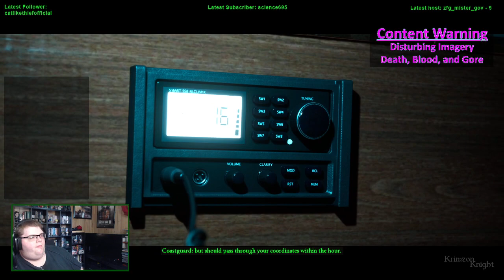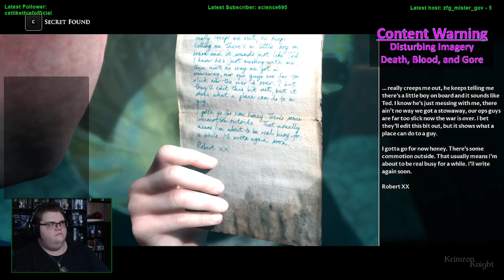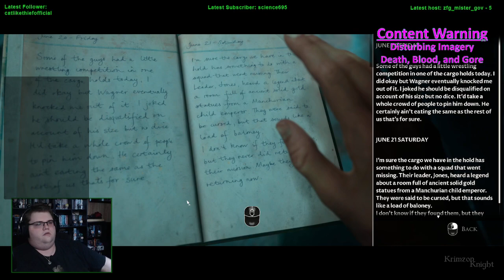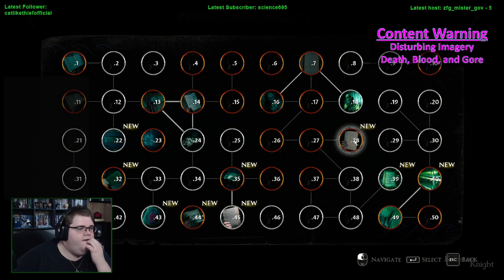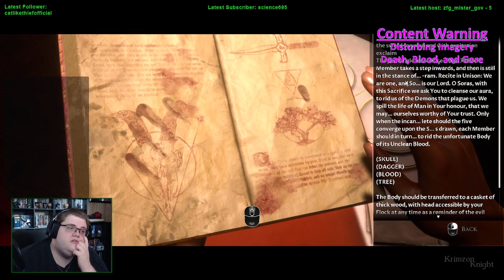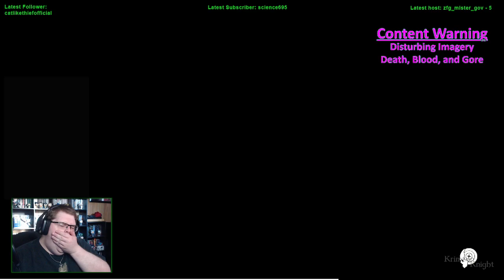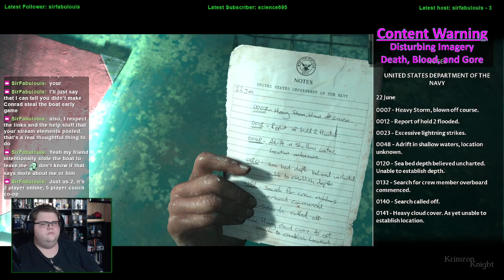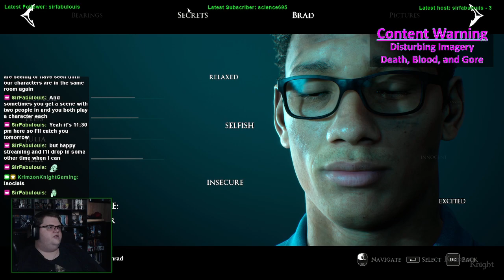SPOOKMAS 2021! | The Dark Pictures Anthology: Man of Medan - Episode 3